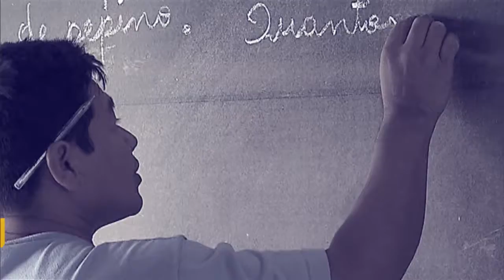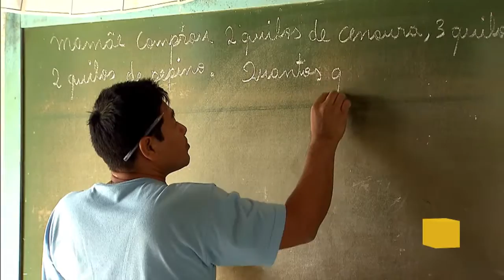Ministério da Saúde destinará R$ 1 bilhão às Unidades de Pronto Atendimento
POR DENTRO DO GOVERNO - 14.11.16: Ministério da Saúde registrou economia R$ 1 bilhão após renegociação de contratos e outras medidas. Recursos serão destinados às UPAs e Santas Casas.